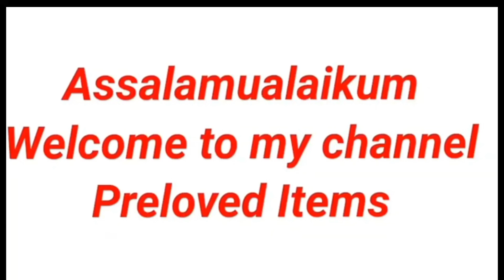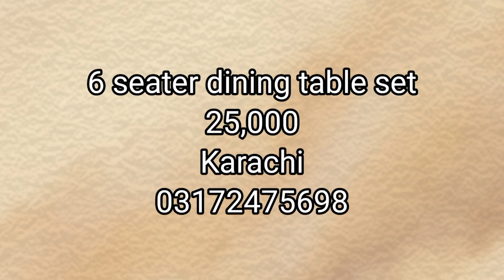istimal shuda furniture naye jaisa#furnituredesign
for more quiries contact
shuda furniture in Karachi, Istimal shuda Saman I Faisalabad.used furniture in rawalpindi.used dining table in sargodha.
kothiyon bunglon ka used furniture for sale,used bunker bed Lahore k logon k Liye khushkhabri